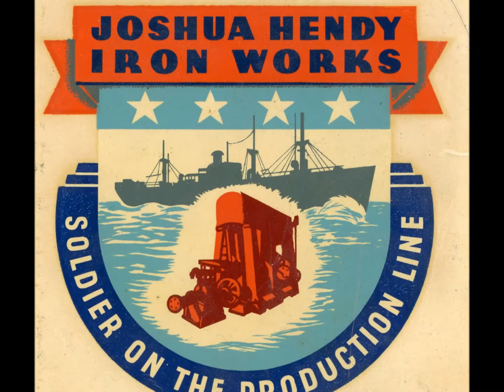Howard Murray Gallaway 1910 - 2012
Howard Gallaway